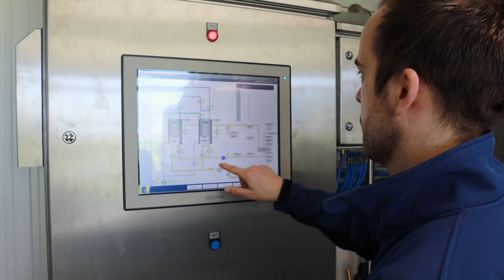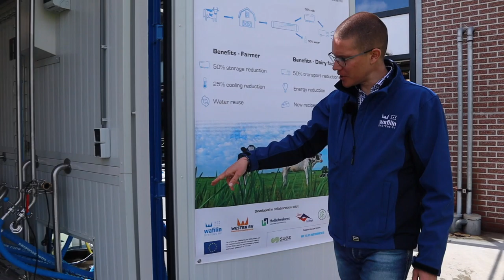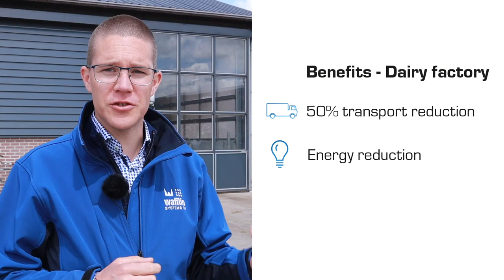Concentrating milk on the farm - demonstration project 2021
In 2016 Wafilin Systems B.V. started with the idea of developing a solution which could contribute to significant less transport and thus CO2.-emissions in the Dairy Industry.
Milk consists for 87% out of water and for products like cheese, yogurts or powder, these amounts are not needed. In a consortium with 4 companies, a unique (patented) standalone membrane filtration system was developed. With this system, pure water can be extracted from raw milk without loss of milk quality and valuable substances. This results in a decrease of milk volume (50%), reuse of water, increase of dry matter (25%), reduction of cooling energy, 50% less transport and shorter process time at the dairy factory.

The principals of this membrane filtration process formed the foundation of the demonstration system that was developed by Wafilin Systems, Westra RVS, Idee Techniek and Hellebrekers.

The current filtration system will be up scaled to a filtration systems which can process 3 m3 of raw milk per hour. The unit is integrated in a container and plug and play to a Rotary milk parlour.

This technology is demonstrated at Dairy Campus (500 cows) in Leeuwarden. The demonstration site has been prepared for a unique experience for the visitors and other stakeholders.

Demonstration, testing & validation
The main objective of this project is to give various technology demonstrations in order to convince important stakeholders worldwide. Next to this, the goal is to gain insight in the functioning of the unit on large scale. Different demonstrations will provide valuable data on process control between the milk carousel and the filtration unit, in order to determine product quality. Finally, different dairy products (yoghurt, cheese, powder) will be produced with the concentrated milk for demonstration of quality.

Partnership for water and dairy technologies
Wafilin Systems developed this technology in close collaboration with Westra RVS, Hellebrekers and IdeeTechniek, with support from local partners. This project was awarded by VIDA with financial support from the EU’s Horizon 2020 research and innovation programme, No 777795.